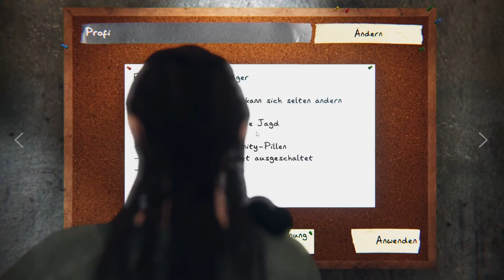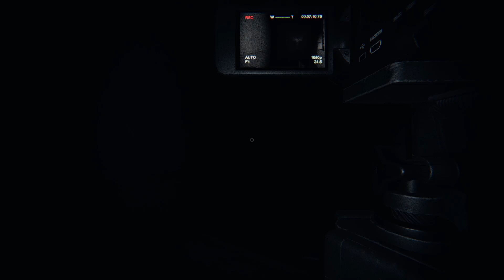Sunny Meadows - die mit Abstand schlimmste Map! - Phasmophobia (Apocalypse Update)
Heyho! :)

wir haben endlich Sunny Meadows angespielt!
Mit dieser Map kommt ein neues ''Horrorzeitalter'' auf Phasmophobia zu.
Mit Kopfhörern hört man die Geräusche besonders gut. :D
Zusammen mit Sabrina (@FalkenbergHood )

LG Alina